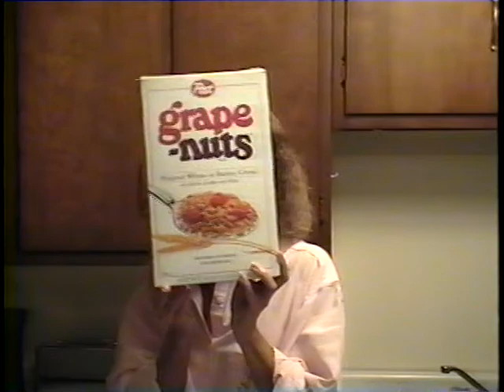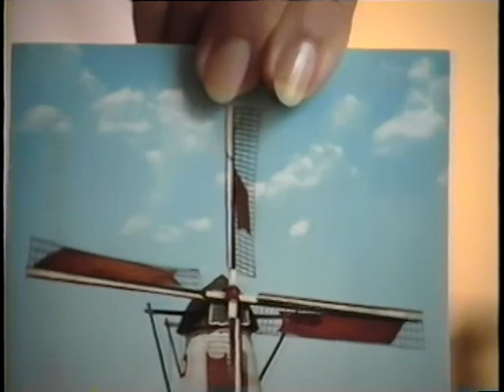Family being silly - 1994- 2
I was on my mission and Dan decided to record some stuff to send me.  Doesn't last long but it's fun to see us back in 1994.